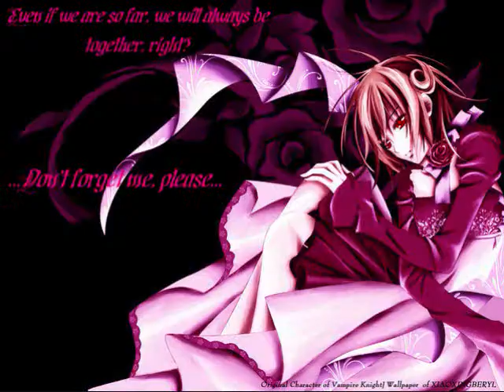Anime Girls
.I really need to start coming up with different titles for my videos. oh well...ENJOY!
Song: Angels
Artist: Within Temptation
NOTE: